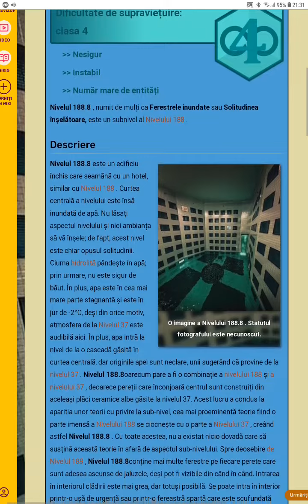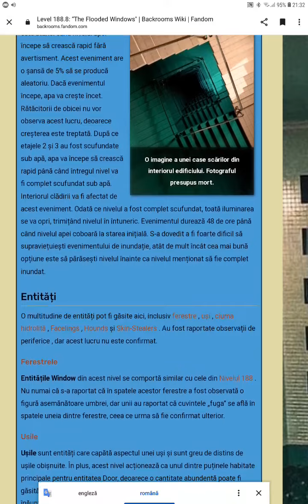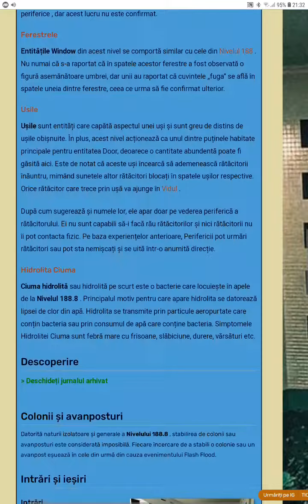Backrooms:Level 188.8 (Credits in Desc)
⚠️Credits:
Level creator by U12